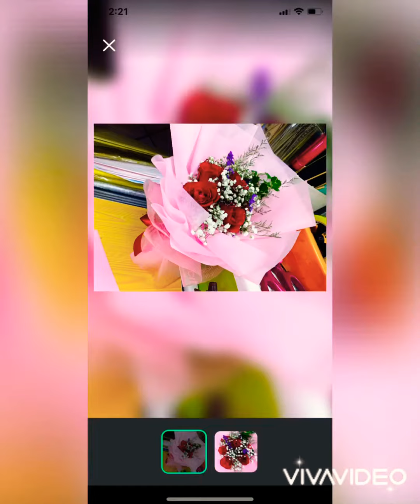2021 Valentine’s Day Delivery Flower Bouquet Design